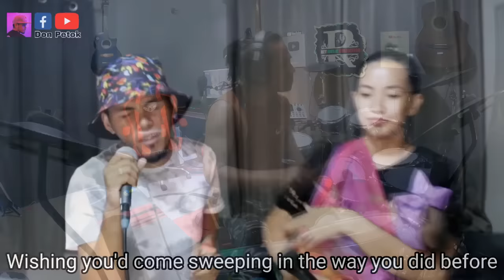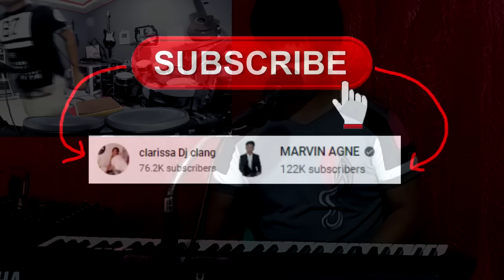Rey Music collection nonstop Live covers love song slow rock dance song